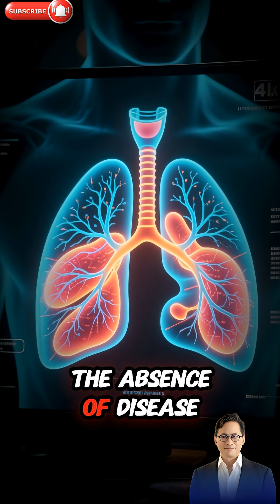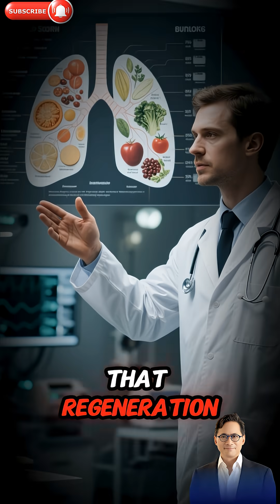Can Food Improve Lung Function? Yes—And Here’s Why | Dr. Li Explains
Topics Covered in This Video:
✔️ The 5 key health defense systems that protect your lungs (01:04)
✔️ Why angiogenesis (your body's blood vessel network) is critical for oxygen exchange (01:37)
✔️ The role of stem cells in repairing lung tissue from daily damage (02:09)
✔️ How the gut microbiome influences inflammation in the lungs (02:41)
✔️ Environmental threats like pollution, fumes, and fine particulate matter (09:42)
✔️ The evidence behind green tea and its role in lowering lung inflammation (14:52)
✔️ How dietary fiber enhances lung immunity and reduces infection risk (21:58)
✔️ The surprising lung-protective properties of dark chocolate (28:18)